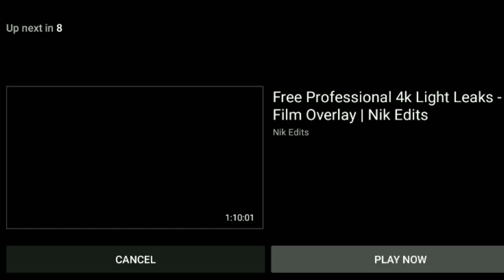THIS IS THE STUMBLE GUYS WORST EVENT I HAVE SEEN🤮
Hi guys welcome to the new video

ABOUT ME

NAME - SAHUL DEV YADAV
AGE - 14
DREAM - SUCCESSFUL YOUTUBER

4GB RAM / 64 ROM

Thankyou guys for watching today's video till here milte ha next video pe tab tak by by take care peace theee out guys
➤Ignore:-
Stumble guys
Stumble guys new level
Stumble Guys New Map Tips And Tricks
Stumble Guys All Maps Tips And Tricks
world record in Stumble Guys
unlimited block dash live
unlimited block dash
unlimited block dash live pc
unlimited block dash code